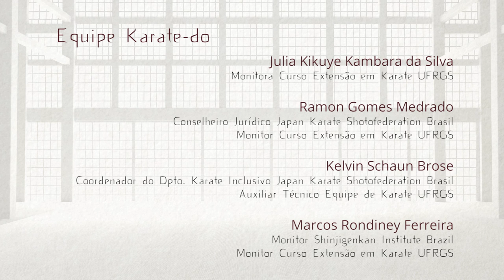Exame de Graduação - Karate Shotokan - 6º Kyu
Exame de Graduação segundo programa JKS Japão
6º kyu: faixa verde para faixa roxa (1)